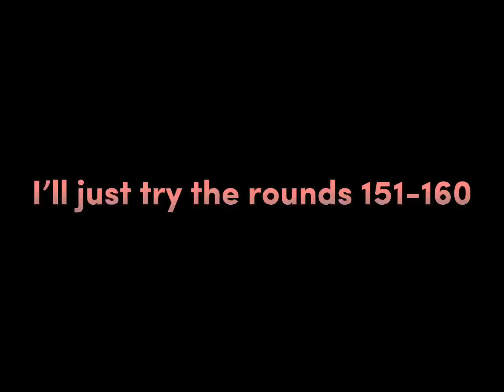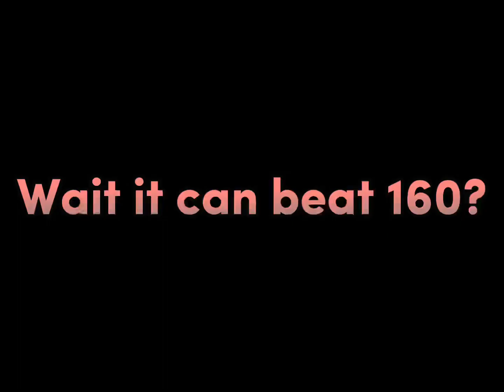What’s the Highest Round The Navarch Of The Seas Can Beat?